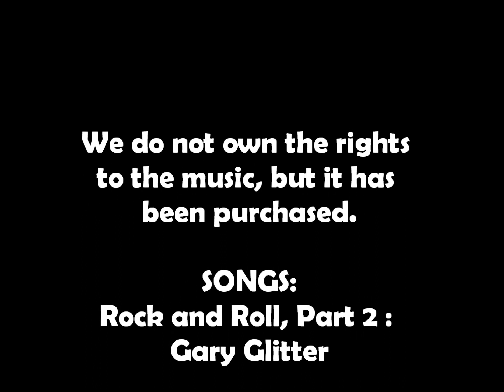Wellington Elementary End of Year Smiles 2018-19